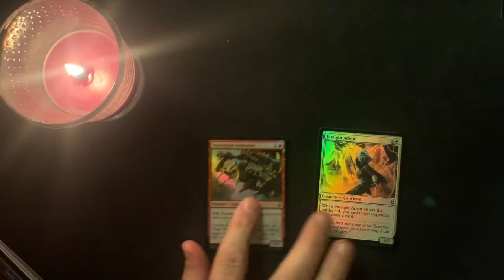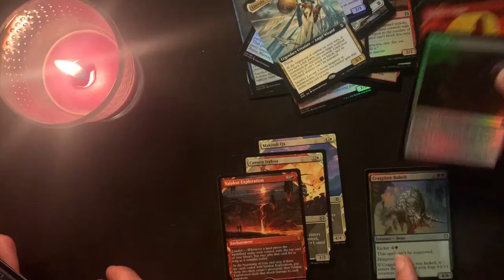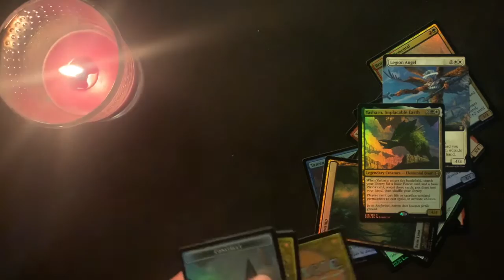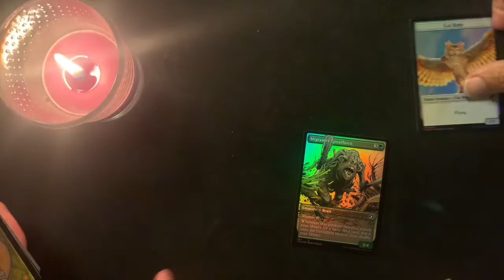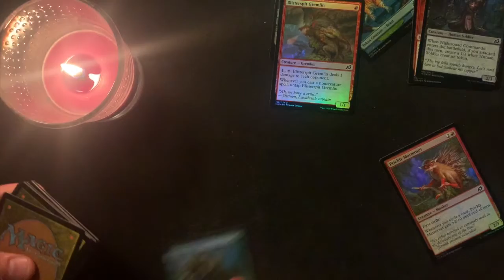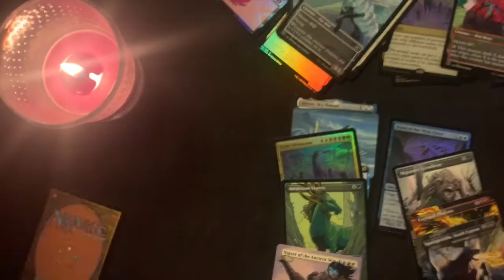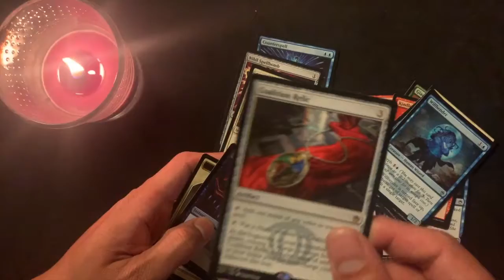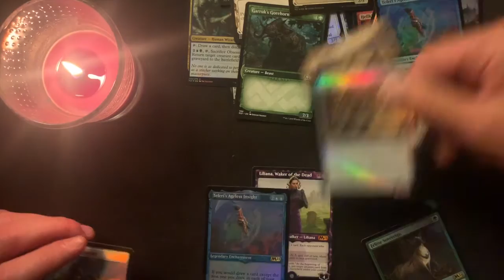Collector Booster Pack Wars - John Vs. Frank P - Zendikar Rising, Ikoria, Core 2021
Blowing money fastttt.